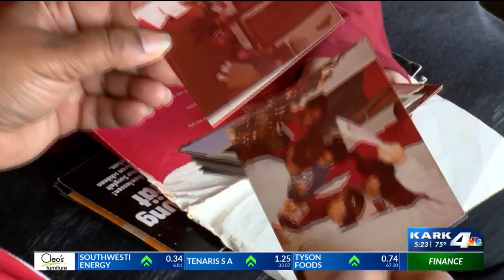Saline County woman continues battle with stage 4 breast cancer, not giving up 20 years later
A woman in Saline County is continuing a fight she’s battled for nearly 20 years, proving anything is possible with just a little bit of faith.